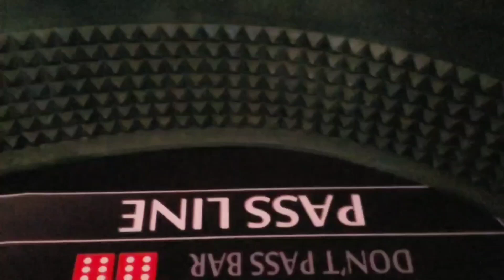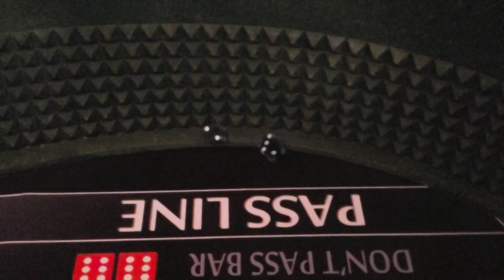Hard Rock Casino Cincinnati Ohio Casino Update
No 7's goes north and explores casinos in Ohio. How are the casinos in Ohio?